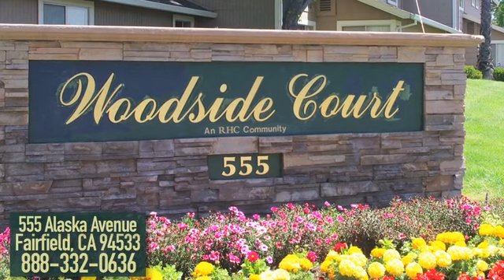Woodside Court Apartments in Fairfield, CA - ForRent.com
Woodside Court Apartments for rent in Fairfield, CA on ForRent.com: Availability, pricing and special promotions subject to change daily. Our community will surround you with gracious amenities that make your residency a truly unique experience.

1 Bedrooms $823
2 Bedrooms $965  (Only 2 at this price)

Some of our other Apartment Features:
Central Heat and Air Conditioning
Roomy Closet Areas
Private Patio and Balcony
Gas Range Stoves
Dishwashers and Garbage Disposals
Frost Free Refrigerators
Plush wall to wall carpeting
Vertical Blinds
Mirrored Vanities
Onsite Laundry Facilities

Call or visit us today as our apartments are renting fast! - 555 Alaska Avenue